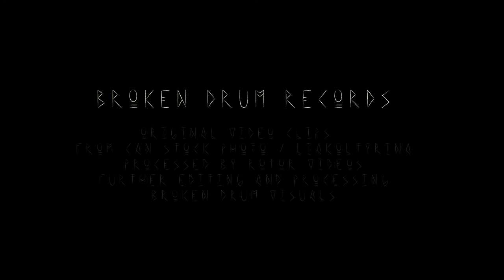Álfheimr Undying Lands Mix by Secret Archives of the Vatican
This is a  remix of a track from our Halls of Stone album, released in January 2021.